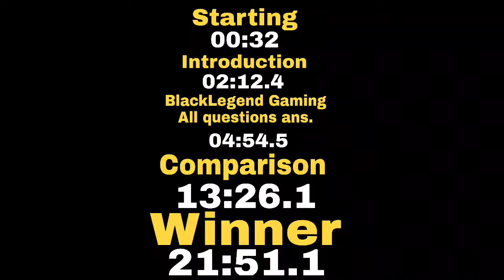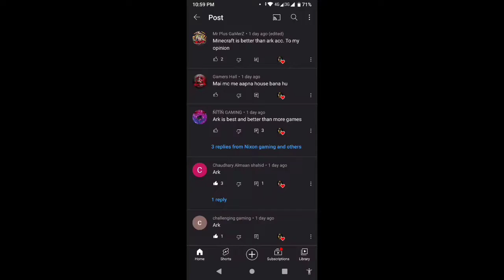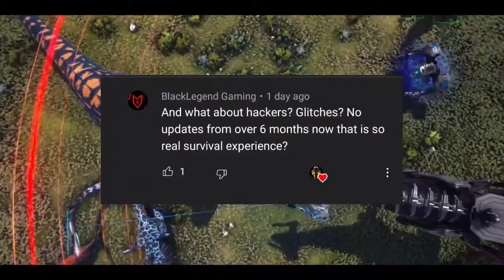Ark Survival Evolved Vs Minecraft Full Explain In Hindi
Ark Survival Evolved Vs Minecraft Full Explain

Timestamps  👇👇👇👇👇
Starting - 00:32
Introduction - 02:12
BlackLegebd Gaming All questions ans - 04:54
Comparison - 13:26
Winner - 21:51

- My Device ? Device : Red magic 3 Processor : Qualcomm Snapdragon 855 processor Pixels : 1080 x 2340 pixels Camera : 48mp2160p Ram : 8gb Ram Battery : 5000mAh

Cover topic
1.Ark Survival Evolved Vs Minecraft Full Explain In Hindi
2.Ark Survival Evolved Vs Minecraft Full Explain
3.Ark mobile vs Minecraft
4.Ark vs Minecraft in hindi
5.Ark mobile vs Minecraft pocket edition
6.Ark survival evolved vs Minecraft pocket edition
7.Ark mobile
8.Minecraft
9.Fire eagle
10.Fire Eagle